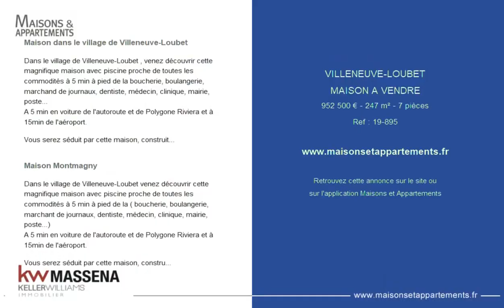VILLENEUVE-LOUBET - MAISON A VENDRE - 952 500 € - 247 m² - 7 pièce(s)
Référence : 19-895

Maison dans le village de ViIleneuve-Loubet

Dans le village de Villeneuve-Loubet , venez découvrir cette magnifique maison avec piscine proche de toutes les commodités à 5 min à pied de la boucherie, boulangerie, marchand de journaux, dentiste, médecin, clinique, mairie, poste...
A 5 min en voiture de l'autoroute et de Polygone Riviera et à 15min de l'aéroport.

Vous serez séduit par cette maison, construite avec une base en pierre véritable, son magnifique ensoleillement du matin au soir avec une piscine exposée plein Sud.
Composée de 5 chambres dont deux suites avec salle de douche et salle de bains dans un style romanesque d'une cuisine toute équipée avec des matériaux de qualité et de grande marque, cette dernière offrant un axès direct au salon d'été et au spacieux salon.
Nombreuses places de parking + un garage et un grenier.
Cette magnifique maison est complétée de son annexe de 37m2 avec compteur individuel, cuisine équipée, salle de douche, wc et climatisation réversible, parfait pour de la location saisonnière ou pour recevoir des invités.
Vous bénéficierez d'un terrain de 1600m2 très bien entretenu, composé d'arbres fruitiers et de lavande.
Pour plus d'informations contactez Benoit HUET votre Agent Commercial Kw Massena au qui vous organisera des visites avec des consignes sanitaires à mettre en place afin de visiter ce bien d'exception sans courir le moindre risque

Maison Montmagny

Dans le village de Villeneuve-Loubet venez découvrir cette magnifique maison avec piscine proche de toutes les commodités à 5 min à pied de la ( boucherie, boulangerie, marchant de journaux, dentiste, médecin, clinique, mairie, poste...)

Vous serez séduit par cette maison, construite avec une base en pierre véritable, son magnifique ensoleillement du matin au soir avec une piscine exposé plein Sud.
Composé de 5 chambres dont deux suites avec salle de douche et salle de bain dans un style romanesque d'une cuisine tout équipée avec des matériaux de qualité et de grande marque, cette dernière offrant un axé direct au salon d'été et au spacieux salon.
Nombreuses places de parking plus un garage et un grenier.
Cette magnifique maison et complété de son annexe de 37m2 avec compteur individuel, cuisine équipé, salle de douche, wc et climatisation réversible, parfais pour de la location saisonnière ou pour recevoir des invités.
Vous bénéficierez d'un terrain de 1600m2 très bien entretenue composés arbres fruitiers et de la lavande.
Pour plus d'informations contactez Benoit HUET votre Agent Commercial Kw Massena au. Qui vous organisera des visites avec des consignes sanitaires à mettre en place afin de visite ce bien d'exception sans courir le moindre risques

|2171326|